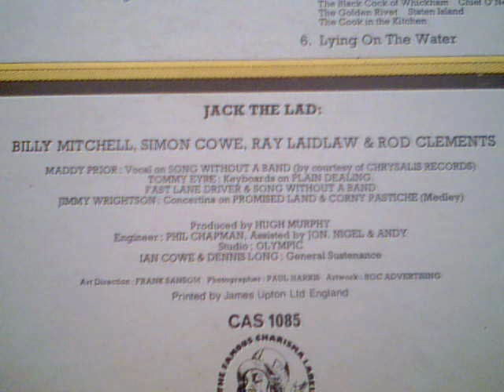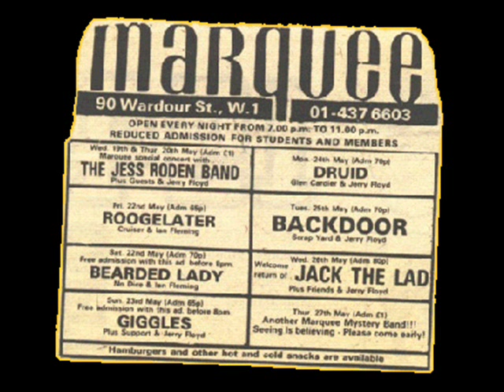JACK THE LAD Song without a Band (1974)